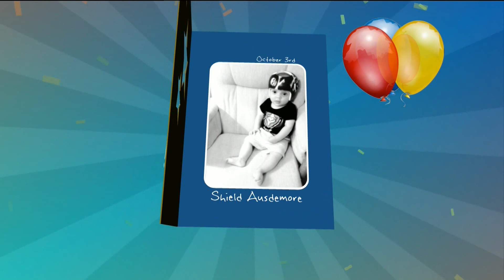First Birthdays, 10-03